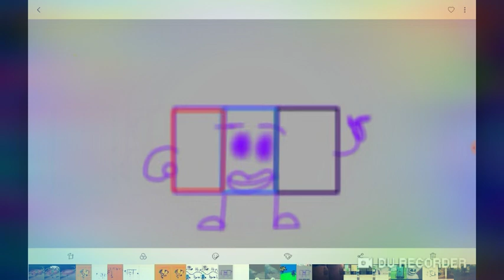finally showing my characters colors